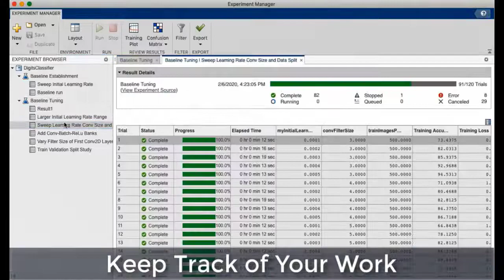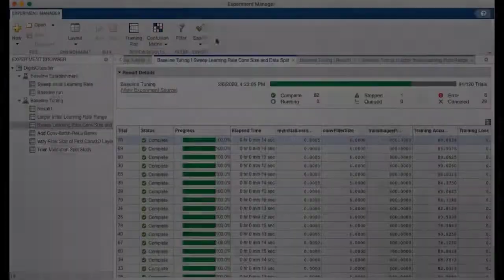The Experiment Manager APP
בסרטון קצר זה נכיר את אפליקציית ה-Experiment Manager, שמאפשרת לנהל מספר רב של ניסויים ברשתות למידה עמוקה, לנתח, להשוות תוצאות ולעזור לטייב את ערכי ההיפרפרמטרים שיתנו את תוצאות הלמידה הטובות ביותר.

מנחה: ינון נוסבאום | מהנדס יישומי תקשורת ועיבוד אותות, סיסטמטיקס